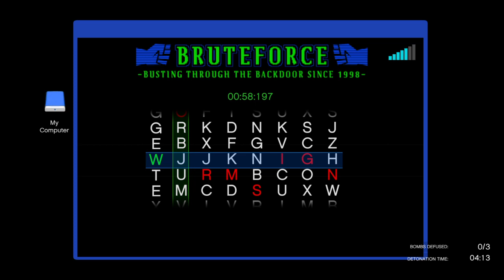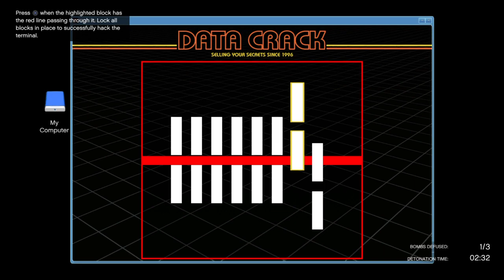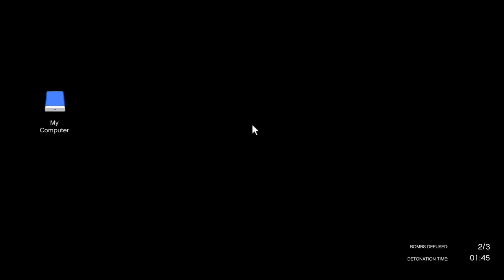Grand Theft Auto Online Defend Bunker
Half full bunker, Defended?